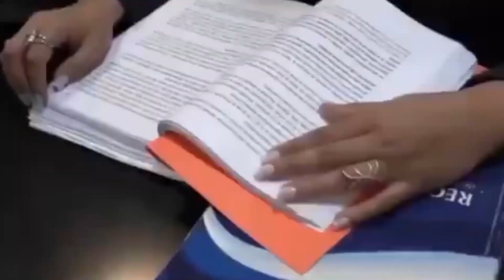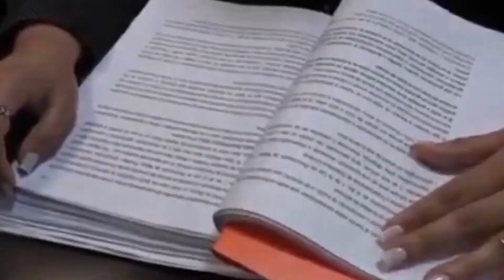Munguía Payes habría adquirido terrenos de la Fuerza Armada de forma irregular